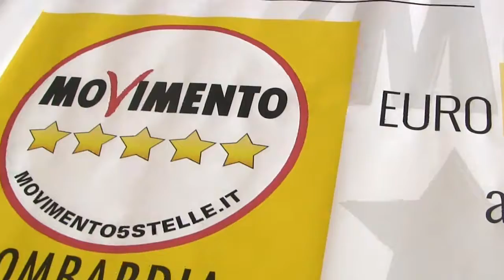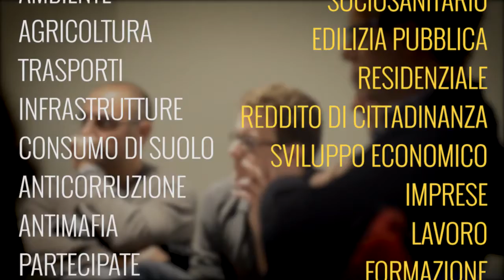OraToccaANoi Bergamo - Scriviamo il programma per una Lombardia a 5 stelle.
OraToccaANoi prosegue con la tappa di Bergamo il prossimo 6 maggio, il secondo dei quattro appuntamenti organizzati in Lombardia per raccogliere contributi e idee per la costruzione del programma elettorale condiviso del M5S per le prossime elezioni regionali.

L'appuntamento di Bergamo si terrà presso la Casa del Giovane (Opera Diocesana Patronato San Vincenzo) e affronterà le tematiche sociali con focus su Sanità, Edilizia residenziale pubblica e Reddito di Cittadinanza.

Per tutte le informazioni sul programma, relatori, location e adesione al pranzo convenzionato vi rimandiamo alla pagina dell'evento sul sito dell'iniziativa: